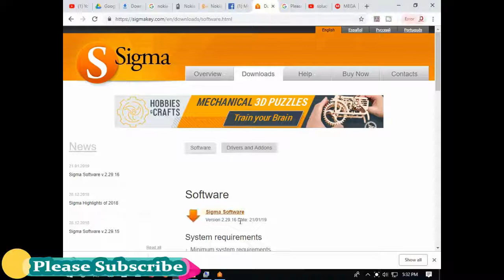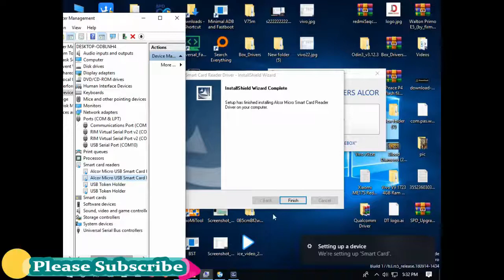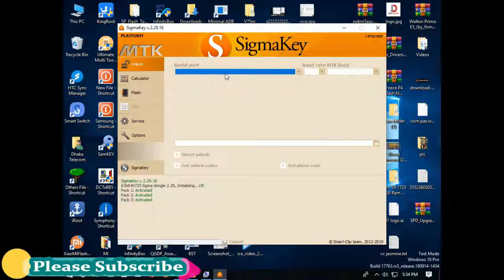Please reinstall the Alcor Micro device driver for SigmaKey/Box I sigmakey box driver & Solution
Driver Link

The Video Content has been made available for informational and educational purposes only. Dhaka telecom does not make any representation or warranties with respect to the accuracy, applicability, fitness, or completeness of the Video Content. This video content is not created for doing harmful for anyone. Remember that' this video is only created for learning purposes.